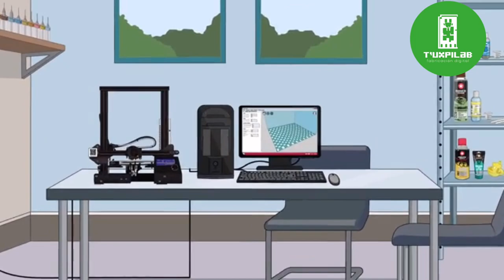CURSO OPERARIO DE IMPRESORAS 3D EN TUXPILAB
Ante ello y para promover el aprendizaje y adquisición de habilidades/conocimientos 🌟 durante la pandemia de COVID-19, TUXPILAB, mediante sus plataformas 💻 ONLINE Y FISICA , imparte el curso “Operador de impresoras 3D”😎, cuyo objetivo es que el participante aprenda a operar impresoras 3D y pueda sacarle ‌el ‌máximo ‌provecho ‌al ‌proceso ‌de ‌manufactura con estos dispositivos.

💡 En esta capacitación, el alumno aprenderá a:

✅ Ensamblar y configurar una impresora de escritorio, aunque las instrucciones del fabricante sean deficientes.

✅ Calibrar la precisión y calidad de la impresión con ayuda de modelos diseñados para ese fin.

✅ Construir un recinto para proteger el proceso de impresión contra cambios bruscos de temperatura.

✅ Posproducir las piezas para lograr acabados diversos.

✅ Reemplazar componente desgastados o instalar otros con fines específicos.

✅ Brindar mantenimiento preventivo a las impresoras e iniciar un taller de impresión.